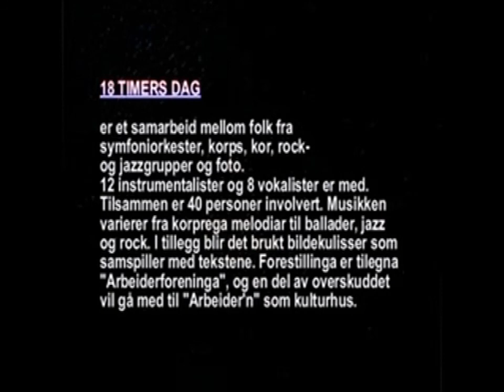Sentrum etter stengetid - Hessen, Ellfsen,Heltne,Vister,Stephansen,Overaa,Storeide,Helgesen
Sang nr 12 - Sentrum etter stengetid - Rolf Hessen,Sissel Ellfsen,Per Heltne,Anne Vister,Erik Stephansen,Astrid Overaa,Håvard Storeide,Bjørn Ivar Helgesen , 18 timers dag - Ålesund 1984 - Rockemusikal, skrevet av Lasse Larsson Fjørtoft Premieren var i 1984, og de beste musikalske kreftene i distriktet var med. Musikalen handler om et døgn i Ålesund fra 0600 til 2400.

Vokal : Sissel Ellfsen, Astrid Overaa Solemdal, Anne Vister, Rolf Hessen, Bjørn Ivar Helgesen,Per Heltne, Erik Stephansen, Håvard Storeide

Eivind Røssok,gitar.
Franz Løwensprung,keyboards.
Leif Arne Remøy,bass
Bjarte Giske,trommer
Bjørn Kalvatsvik,trekkspill
Harald Devold,baryton-tenor og sopransaxofon
Leiv Ståle Aasebø,altsaxofon
Knut Starheim,trombone
Lars Martin Thommasen,trompet og flygelhorn
Sigbjørn Rogne,fiolin
Geir Dahl,fiolin
Ivar Storheim,bratsj
Yngve Espedal,cello
Produsent: Lasse Larsson Fjørtoft
(Gammelpopen - Møre & Romsdal